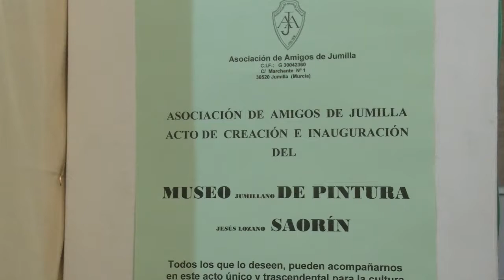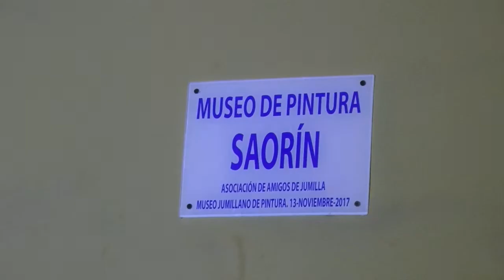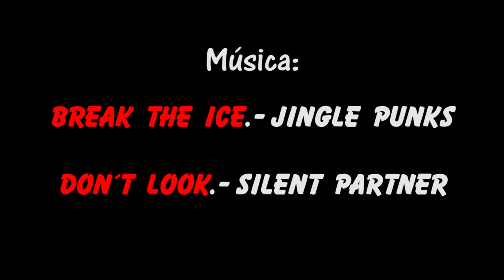Museo de pintura Saorin 2017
Jesús  Lozano  Saorín  tiene  en  su  pueblo  natal  Jumilla  su  Museo  de  Pintura  Saorín.
La  Asociación  de  Bellas  Artes  de  Elche  viajó  hasta  Jumilla  para  arropar  a  Saorín  en  su  día  grande, ya  que  hace  unos  años  fue  presidente  de  dicha  Asociación  ilicitana.